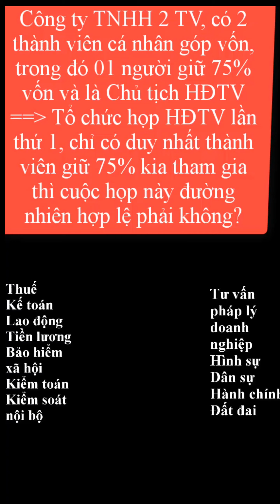Họp Hội đồng thành viên